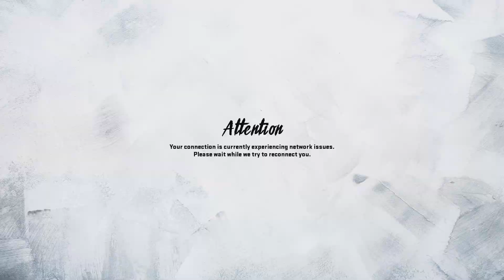Madden NFL 20 towerkings beat me (rusty)